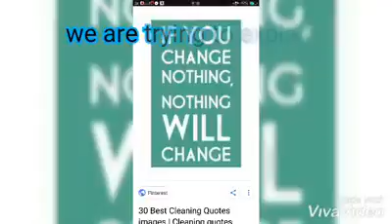political leaders sikkim sanju baba